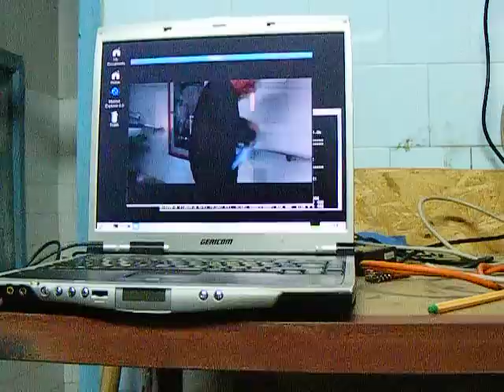Homemade projector last touch and first test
I created a projector from an 3M projector and an old LCD monitor.